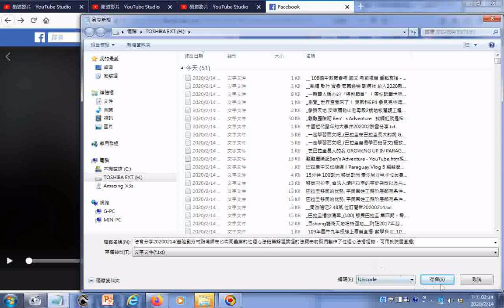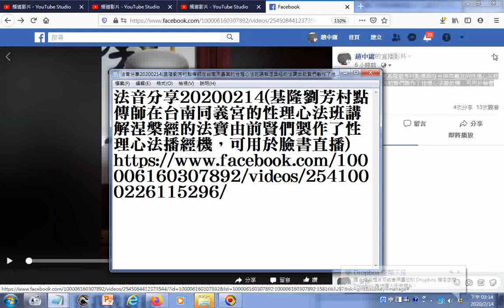法音分享20200214基隆劉芳村點傳師在台南同義宮的性理心法班講解涅槃經的法寶由前賢們製作了性理心法播經機，可用於臉書直播01GG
有求孔孟聖道三寶心法就不枉費今生來世間。世間財世間用--生不帶來，死不帶去，或是給以後不相識的人用，但是得三寶心法卻能帶著走，在世能逢凶化吉、躲劫避難、改變命運，壽終能超生了死，離苦得樂，智者切莫入寶山而空手回。